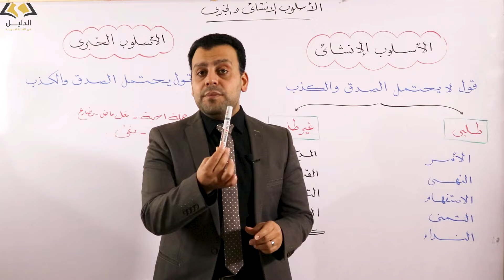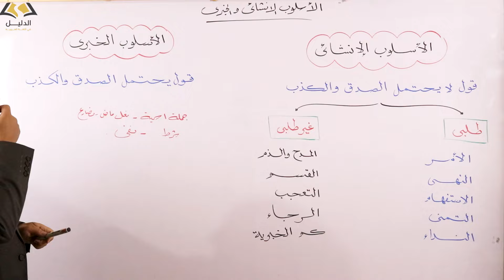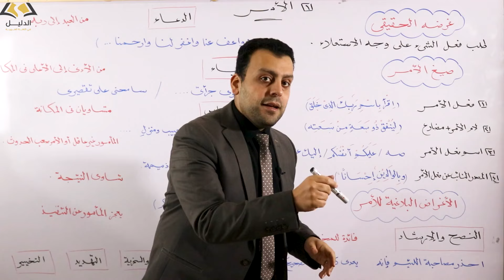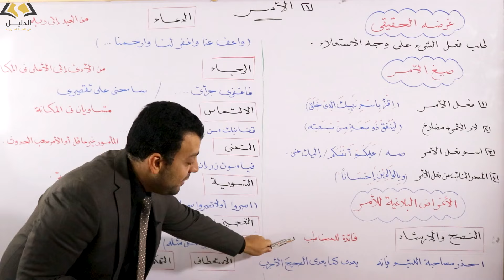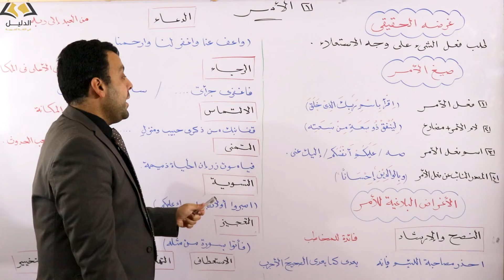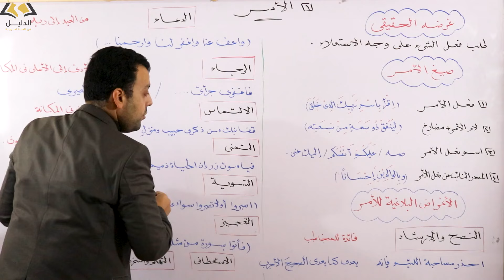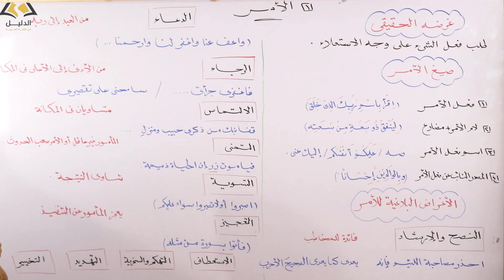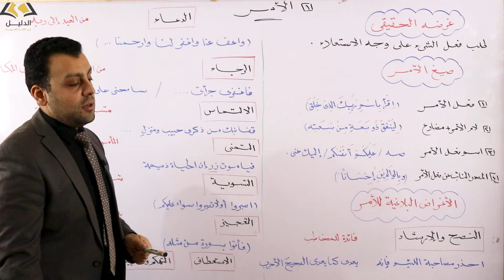الصف الثاني الثانوي / بلاغة / الأسلوب الخبري و الإنشائي / الحصة الأولى / ترم ثاني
شرح البلاغة تانية ثانوي تانيه ثانوي
2ث تيرم ثاني الإنشائي و الخبري بلاغه 2ث
الاساليب الانشائيه والخبريه الترم الثاني
اول درس بلاغه شرح اول درس
بلاغة للصف الثاني الثانوي الأغراض البلاغية للأمر  ترم ثاني ترم تانى